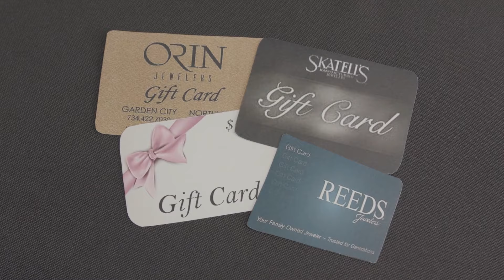Jewelers of America Holiday Gift Ideas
Jewelry gifts are expected to be the top choice for many gift-givers this holiday season. Amanda Gizzi, spokesperson for Jewelers of America, showcases the hottest jewelry gift ideas and provides some jewelry shopping tips to make finding the perfect gift for everyone on your shopping list a breeze.